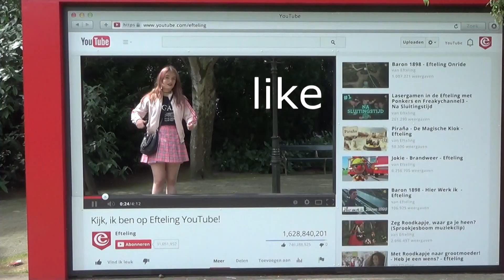Efteling (theme park) vlog :D